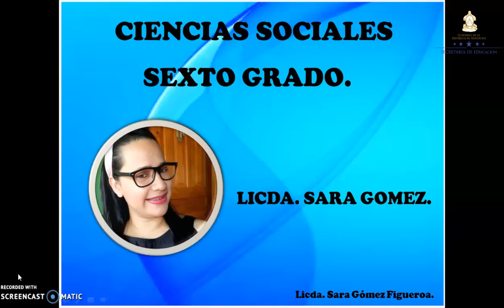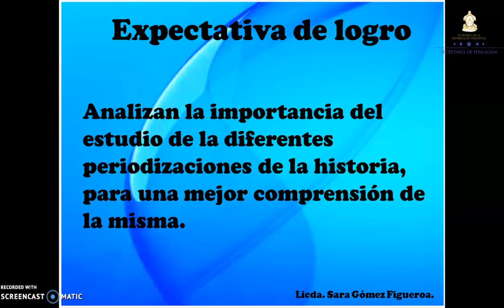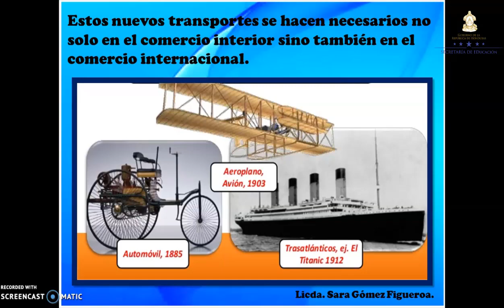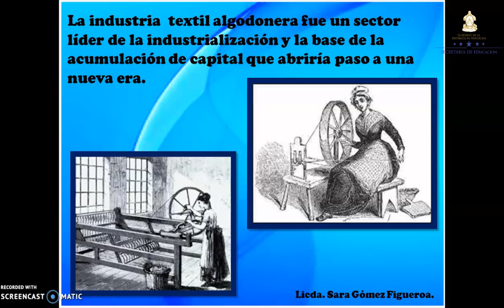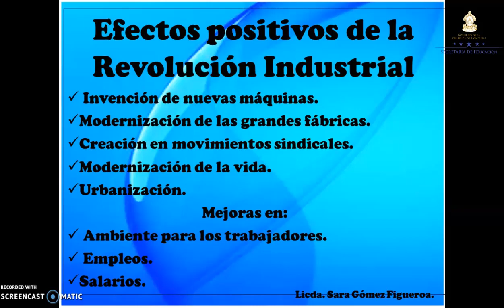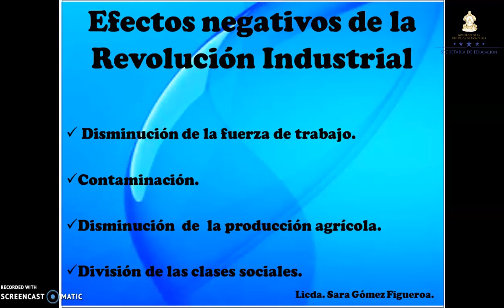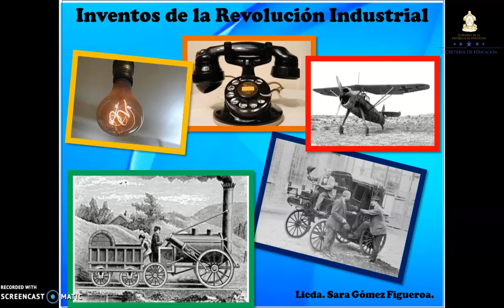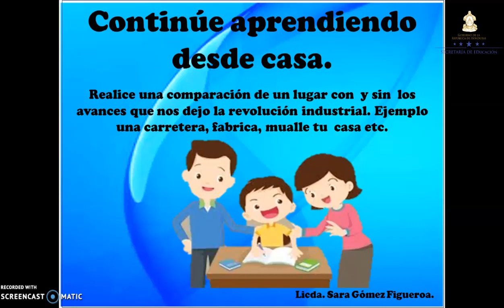Revolución Industrial – Sexto Grado – Ciencias Sociales